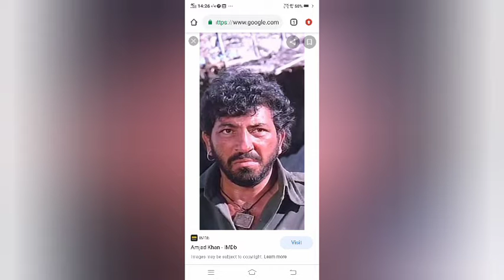AMJAD KHAN. GABBAR SINGH. SHOLAY. MUQADDAR KA SIKANDAR. LOVE STORY. अमजद खान. Film actorامجد خان فلم